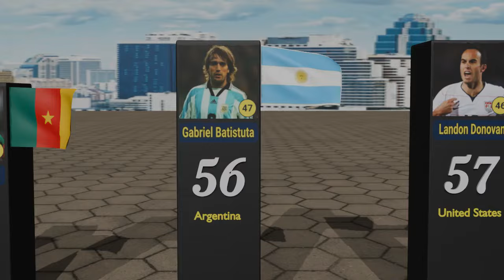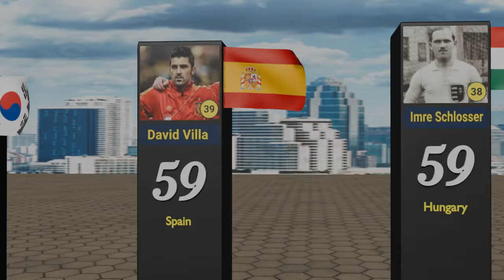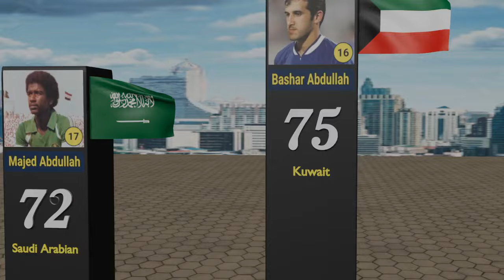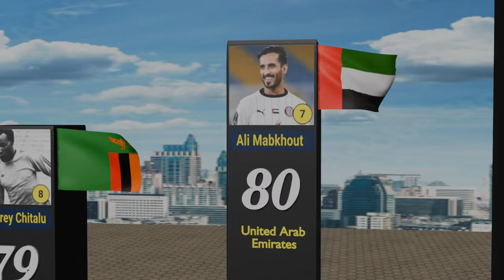Top 50 scorers of national teams in football history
✅Hello Friends !. In this video, we made a list of the Top 50 scorers of national teams in football history...

👋 Hey! Welcome to Net Data Comparison